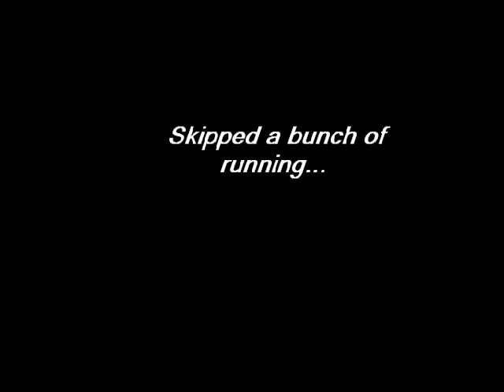Let's Play The Elder Scrolls III: Morrowind - Root Beer is back!(S7 P1)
But not for long, though. Another failure in uploading has robbed you of the third part. =(